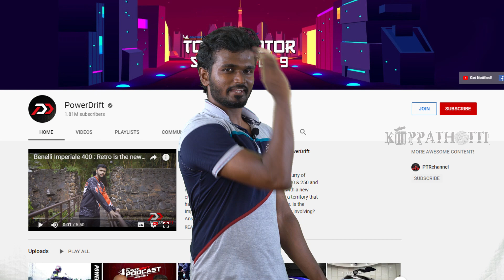Football-னா Bigil-ஆ ஆ !!! | Youtube news | News Narasimha | Kuppathotti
VIDEO LINKS

CHANNEL LINKS